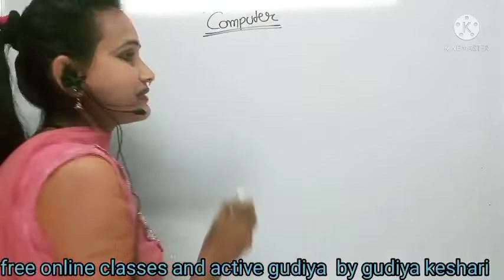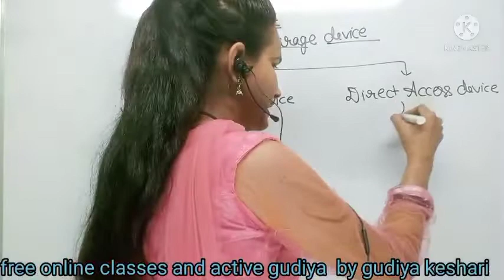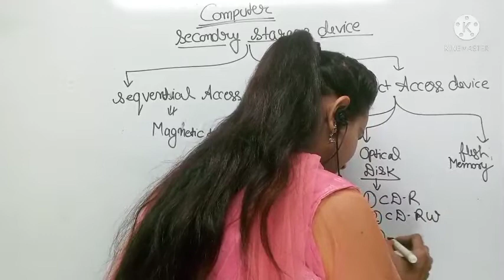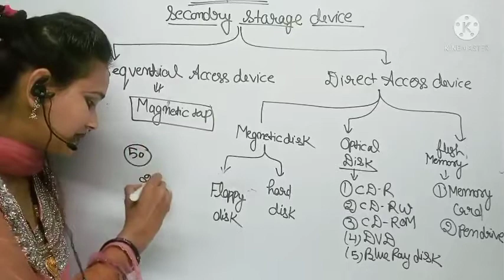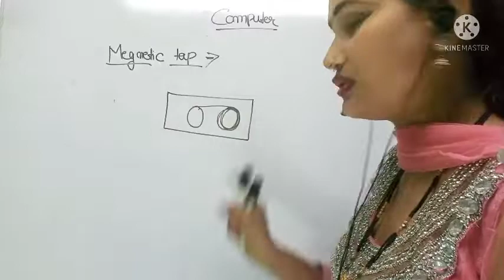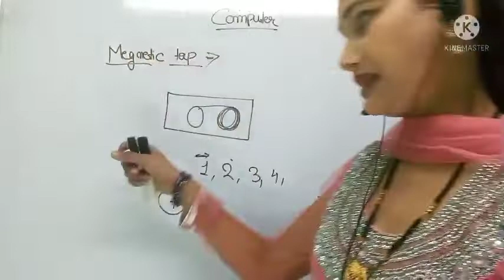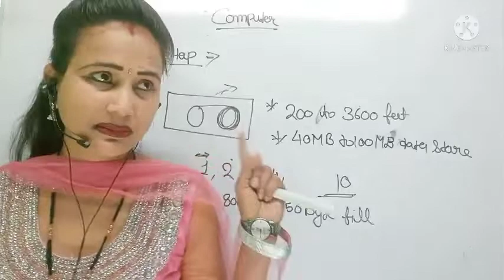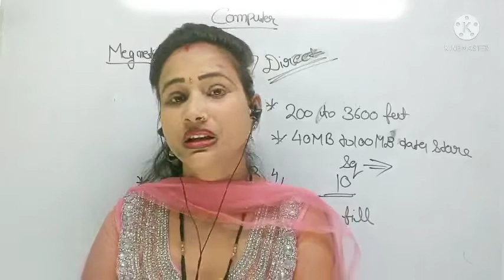L-81/Computer special#ccc#upsc#ssc#upsi#vomptetiveexams@freeonlineclassesbygudiyak2985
hello friends
Computer special/Lect no 81/secondry memory
@free online classes by Gudiya keshari

Batch detail
Bath Fee : Free
Batch level: Based On NCRT
Teach by : Gudiya keshari

 friends,
by active gudiya
thank
link